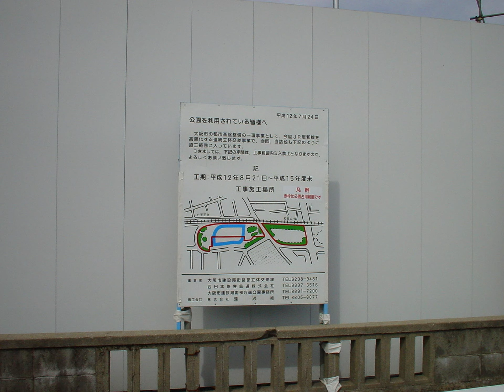あの頃大阪 2001年10月頃（平成13年） JR阪和線高架工事、鶴ヶ丘、南田辺、美章園、たなべ不動尊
JR阪和線高架工事と鶴ヶ丘、南田辺旧駅舎です。実のところ鶴ヶ丘から乗り降りはしたことが無かったのです。南田辺と長居は何度かありました。
地下鉄で言えば西田辺駅と長居駅の間に一駅あるということですから、あまりにも両駅から近すぎた鶴ヶ丘駅でした。
そして美章園駅付近は古めかしすぎました。あちこちうろついて写真を撮っていた頃からはや20年・・・
【目次】
00:00あの頃大阪
00:28JR阪和線鶴ヶ丘駅
03:04南田辺駅
04:30たなべ不動尊（法楽寺）
08:45美章園駅